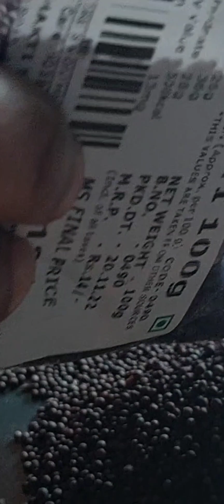Ek hi tarah ke masale se bna liye teen Tarah ke achar/mirchi nimboo,amle or kacchi haldi ka achar